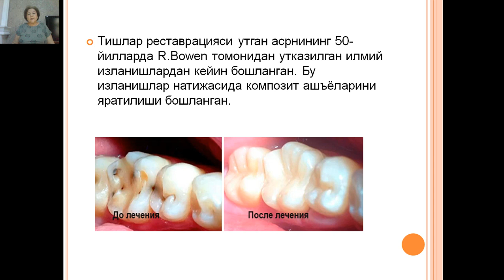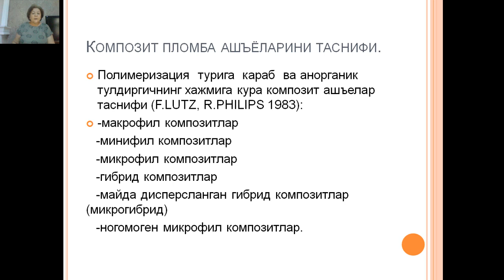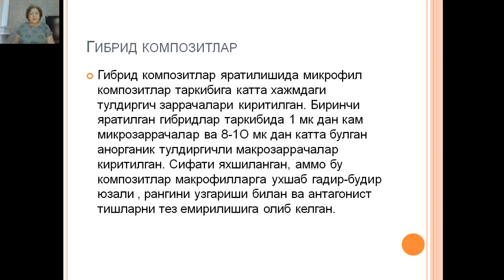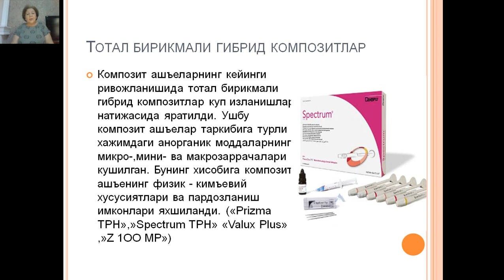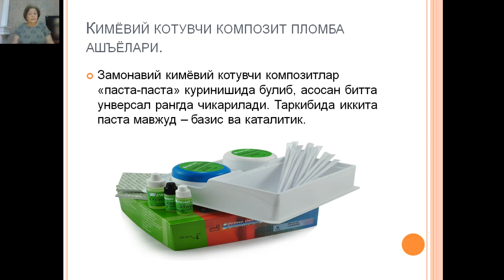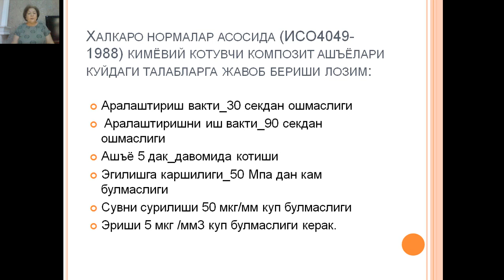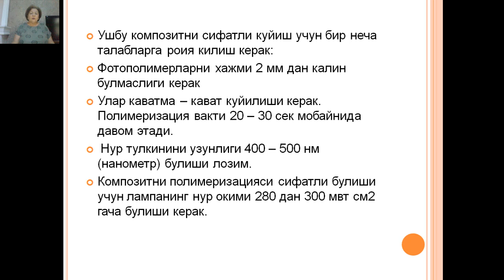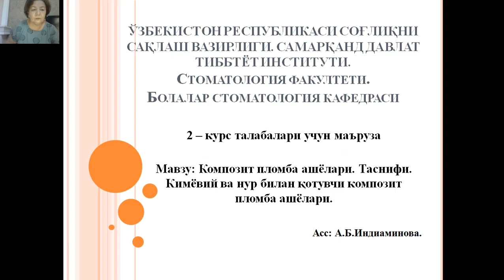Kompozit plomba ashyolari